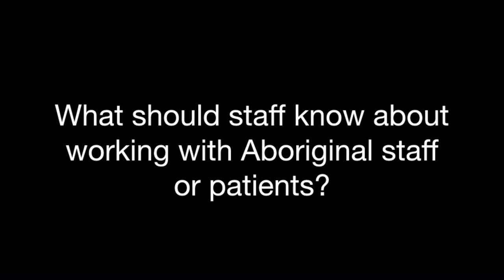Our experience - Aboriginal Staff